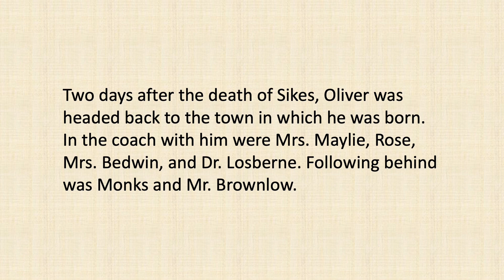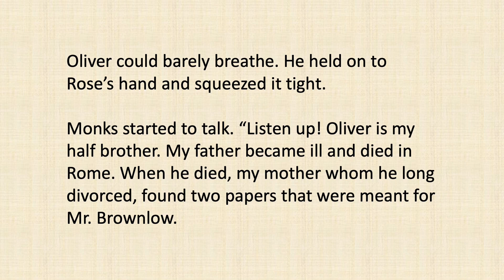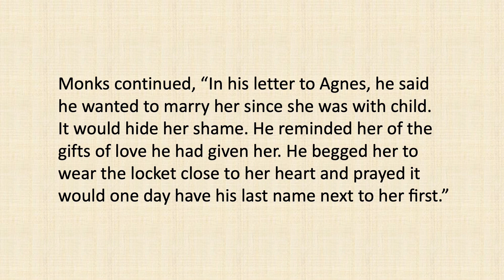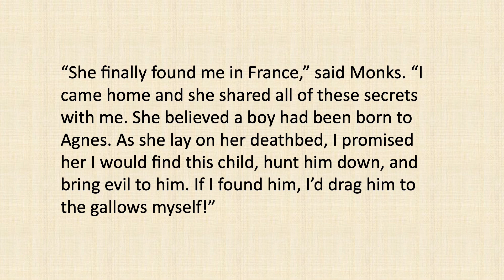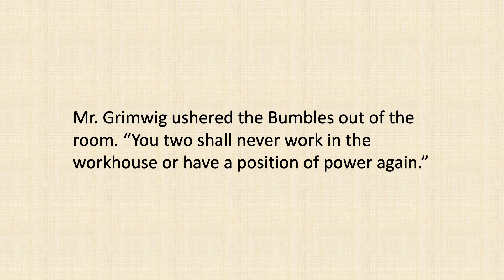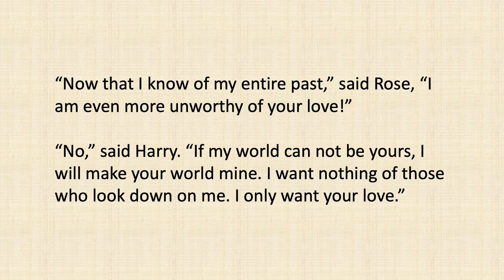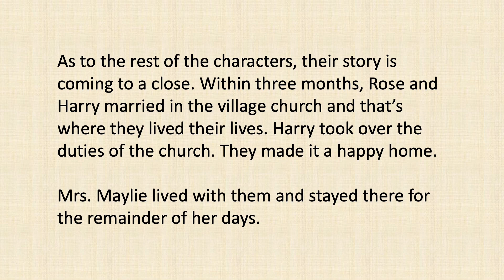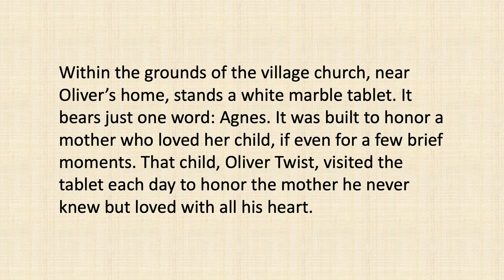World Famous English Story | Oliver Twist - by Charles Dickens | Part 9 | Final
Part 9: Oliver finally found out his true identity and he also found out Rose was his aunt.

Найкращий спосіб вивчити нову мову – це дивитися, слухати та читати вголос. Відео цього каналу можуть допомогти вам покращити знання англійської, якщо ви продовжуєте дивитися, слухати та читати їх.

Najlepszym sposobem na naukę nowego języka jest oglądanie, słuchanie i czytanie na głos. Filmy z tego kanału mogą pomóc Ci poprawić znajomość języka angielskiego, jeśli będziesz je oglądać, słuchać i czytać.

La mejor manera de aprender un nuevo idioma es viendo, escuchando y leyendo en voz alta. Los videos de este canal pueden ayudarlo a mejorar su dominio del inglés si sigue viéndolos, escuchándolos y leyéndolos.

学习一门新语言的最好方法是看、听和大声朗读。假如您不断观看、收听和阅读这频道的视频，肯定可以帮助您提高英语水平。

A melhor maneira de aprender um novo idioma é assistindo, ouvindo e lendo em voz alta. Os vídeos deste canal podem ajudá-lo a melhorar sua proficiência em inglês se você continuar assistindo, ouvindo e lendo.